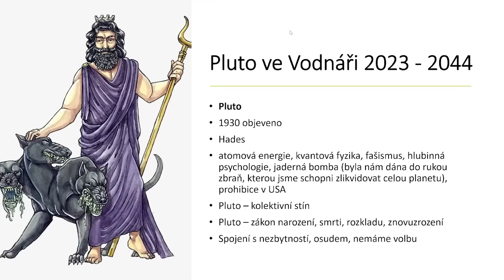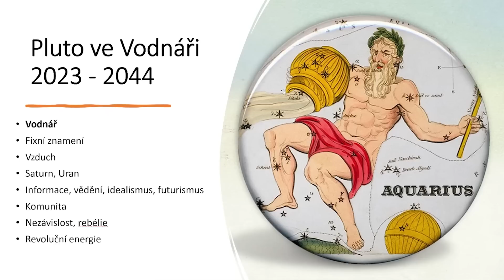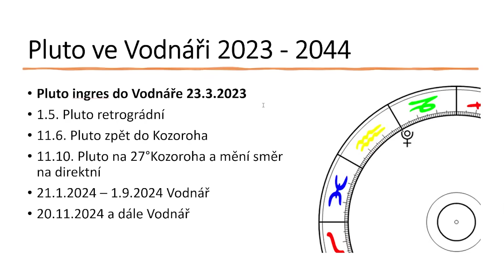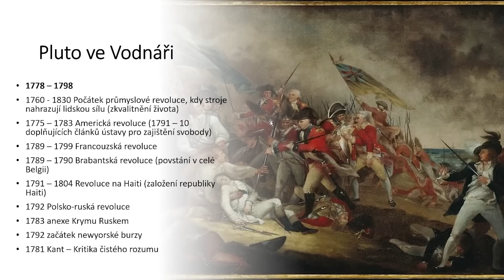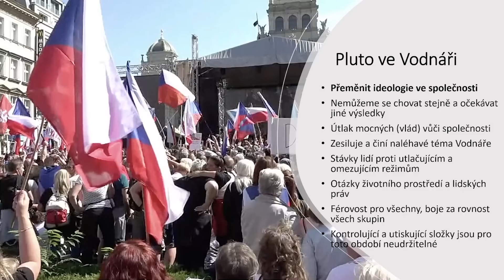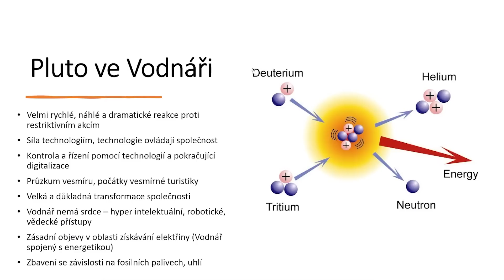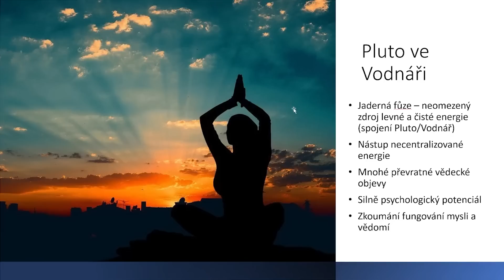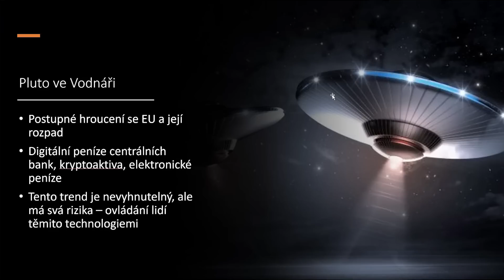Pluto ve Vodnáři 2023 - 2044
Veronika Navrátilová - Pluto ve Vodnáři 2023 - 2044